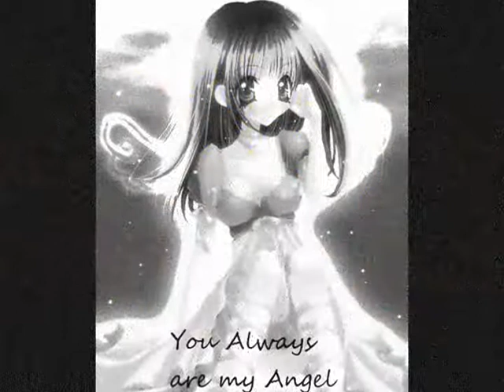Mixed Anime/Slideshow - So Far Away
For Someone i loved. from the moment I first met you, hopefully it displays just how much you mean to me...